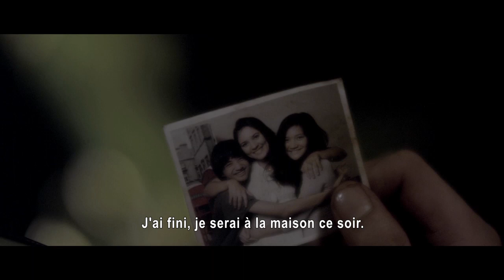Modus Anomali, le Réveil de la Proie - bande-annonce VOSTF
Un film de Joko Anwar avec Rio Dewanto, Hannah Al Rashid
Sortie DVD et Blu-Ray le 6 novembre 2013 (Dist. Free Dolphin / Paramount )
Au cœur d'une forêt inconnu, un homme se réveille après avoir été enterré vivant... Il n'a plus de souvenirs et va découvrir très vite qu'il est, avec les membres de sa famille, la proie d'un tueur sadique et pervers...

Au cinéma le 15 mai 2013 (Distribution : Tanzi Distribution)